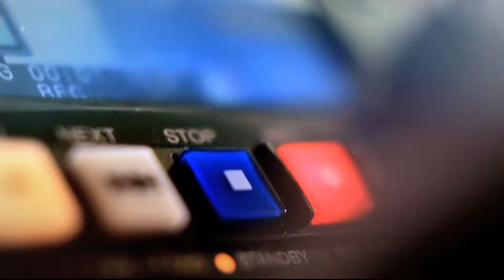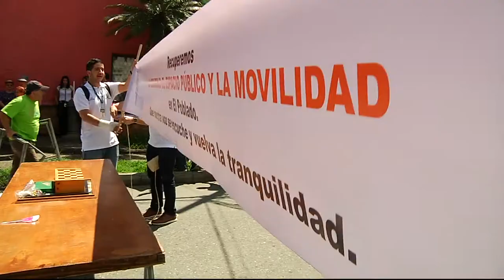Soluciones a Problemáticas en El Poblado [Punto de Giro] Telemedellín